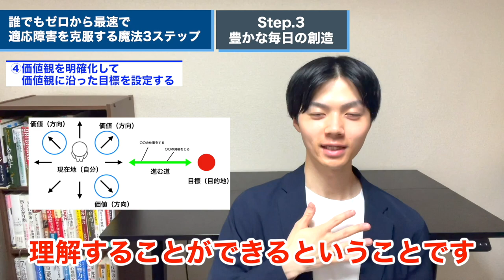最速で適応障害を克服する魔法３ステップ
頑張ってきたあなたへ
一人で悩むのはもったいない！
今こそ変わるチャンス✨

🎁適応障害克服無料講座🎁
⏬⏬⏬ぜひこちらから受け取ってください！
IDはこちら→@183elahd（@を忘れずに！！）

✅悩みを相談し、不安な気持ちを少しでも軽減したい
✅自分を変えたい！本当は挑戦に踏み出したい！
✅心の問題を本質的に克服し、毎日充実感を感じる自分になりたい
✅不安で行動できない自分を変えたい
✅復職、転職、独立など、不安がある自分を変えたい
✅新しい技術を身につけ、どんな困難も乗り越えられる自分になりたい
という方はぜひ登録してみてください！！

【たけのプロフィール】
・適応障害克服心理コーチ
・適応障害を経験
・元 研究職/キャリアコンサルタント
・600名以上のキャリア支援を実施
・心理療法、心理的柔軟性の専門家
・あなた自身が”心理的に困難を乗り越える技術を身につける”
　オンライン講座「Personality Change」運営

ビジョン：誰もが”豊かで満ち足りた意味のある人生を創造する”社会を作る
ミッション：心理的柔軟性を日本の常識にする

仕事内容、過重労働、人間関係のストレスがきっかけで、適応障害を発症。
不安や気分の低下、抑うつ状態が続き、仕事ができなくなり休職。
孤独な毎日が続きました。

自分だけが社会に取り残されている感覚になり、
次のような気持ちになっていました。
...何もする気が起きない
…今後がとにかく不安
…もう誰とも関わりたくない
…自分には何も価値がない

何もできない自分に嫌気がさしていました。

そんな時間が続いた中、以下の事実を知りました。
・適応障害で苦しんでいる方が全国に100万人以上存在する
・精神疾患や適応障害、うつの医療は万全ではない
・適応障害と診断された5年後には40%の人がうつ病など、
　他の精神疾患に移行する傾向がある
・統計では、毎年、成人人口の30%が何らかの精神疾患と診断されている
・WHOは、5人に1人が生涯のうちで1度はうつになると予想している
・WHOは、2030年にはうつ病が心疾患や交通事故を抑えて、
　健康面の負担を強いる重大な疾患になると予想している
・心の問題は世界的な課題

心の問題は誰にでも起こり得るという事です。
もし心の問題で悩んでいたとしても、
ご自分を責める必要はありません。

今は変化のスピードが早く、答えのない時代だと思います。
・テクノロジーの発展
・情報過剰社会
・終身雇用の崩壊
・容易な他者比較
・自己実現欲求の拡大

これまでの常識が通用せず、
自分を追い込んで、悩んでしまう。
そんな方が増え続けています。

自分自身が適応障害を経験したからこそ、
変化に対応できる自分になる必要性を強く感じました。

そして、その手段として、
自分自身が心の専門家になること。
心をうまく扱って、行動をコントロールする技術
心理療法、心理的柔軟性、ストレス対処能力、自己管理能力は
間違いなく一生物のスキルになると考えています。

適応障害＝良くない事。早く治さないといけない。
と無意識で思っていました。

でも、それは違いました。
適応障害という経験は非常に辛かったですが、
この経験があったからこそ
苦しんでいる人の本当の気持ちに
寄り添うことができると思っています。

適応障害を本質的に克服するという経験を通して、
誰もが豊かで満ち足りた意味のある人生を創造する
社会を作ることが目標です！

だから断言できます！
あなたも必ず今の経験がプラスになる時が訪れます！

あなたは、間違いなく魅力的で、誠実で、
様々なことを一生懸命取り組んできた方です！

辛い時は人に頼ることも大切です！
もう悩まなくて大丈夫です！一緒に乗り越えていきましょう！

🎉🎁定期プレゼントのお受け取りはこちら🎁🎉
こちらのURLから公式ライン限定の
特別無料特典をゲットしてみてくださいね🥰

✅目次
00:00 オープニング
02:33 最速で適応障害を克服する魔法の3ステップとは?
05:30 Step.1 3つの前提の理解
13:39 全体の5ステップ
14:16 Step.2 自分自身が心の専門家になる
19:39 Step.3 豊かで満ち足りた意味のある毎日を創造する
23:10 魔法3ステップの流れの確認
26:32 お知らせ＆まとめ
27:54 エンディング

▶️【心の悩みの本質的な克服 → なりたい自分を実現】再生リスト
「心の悩みを本質的に克服する思考・技術・ワーク」